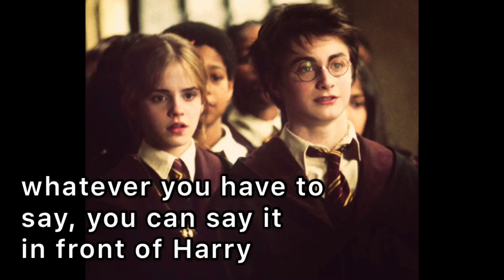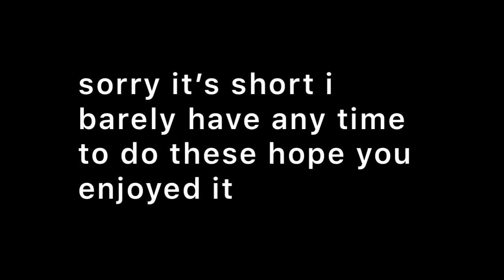HINNY AND DRAMIONE/PART 5 SE2/HARRY POTTER LOVE STORY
sorry it’s so short! these are taking forever cause of homework and i get home from school late